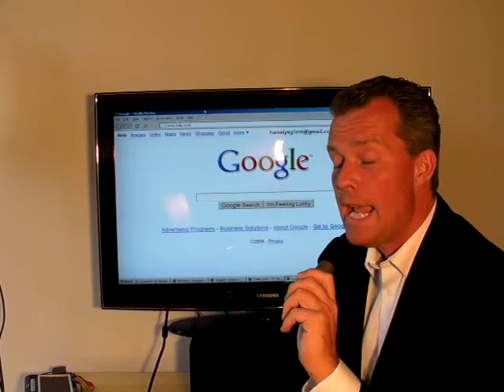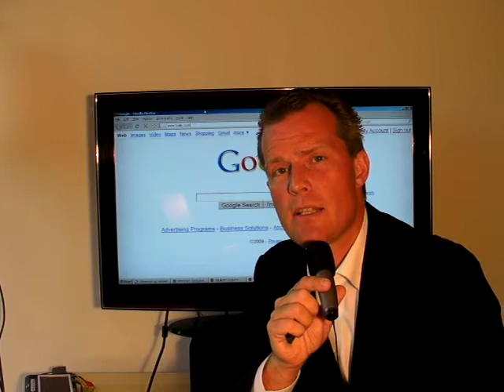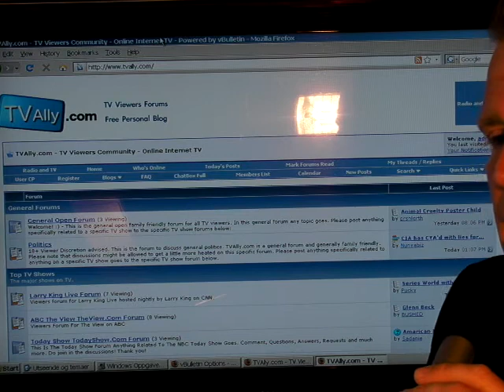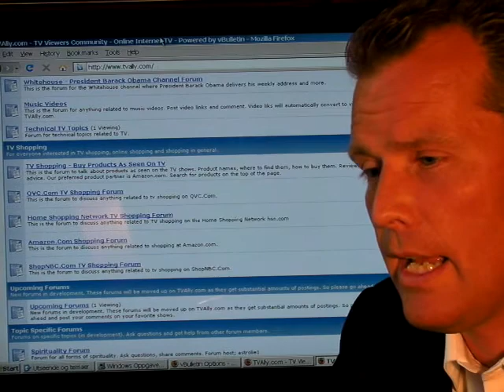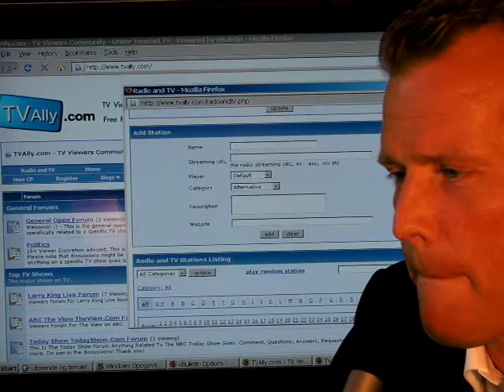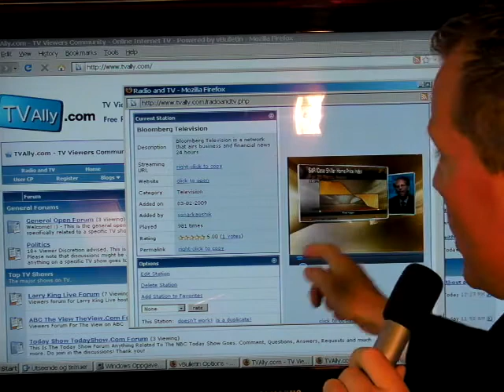The Future Of Television is Online Internet TV